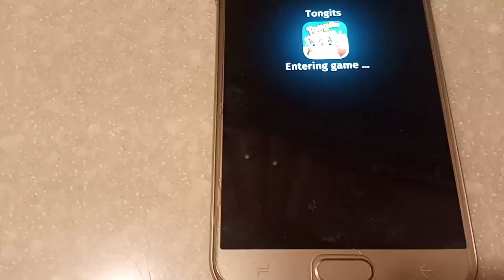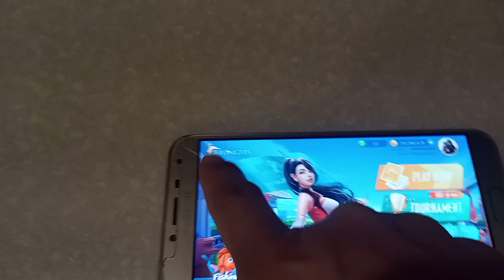TONG ITS ZINGPLAY